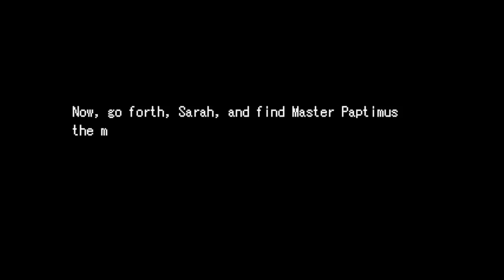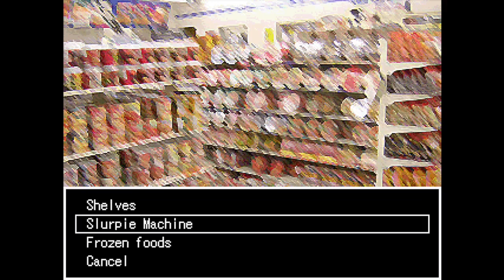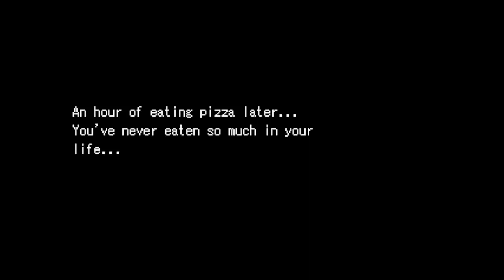Sarah's Pizza Adventure - [Full Playthrough]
Sarah's Pizza Adventure is a short visual novel by ojosama for the ((You)RPGM Game Jam #8.5 - PIZZA.

Help Sarah Zabiarov find the best pizza for beloved officer, Paptiumus Scirocco.